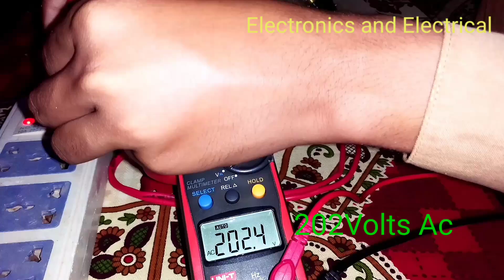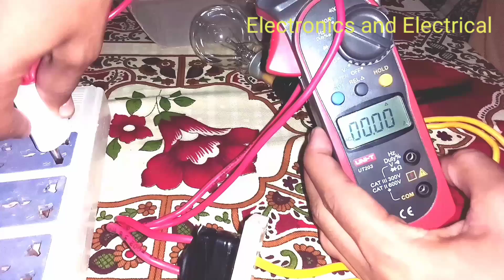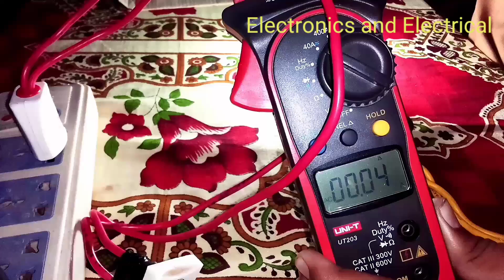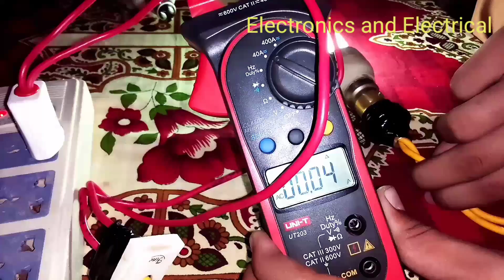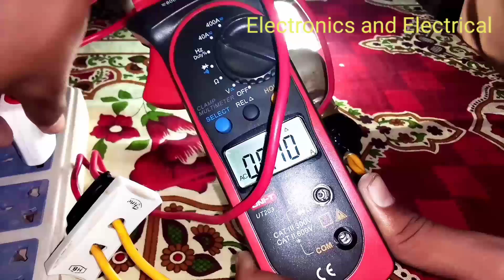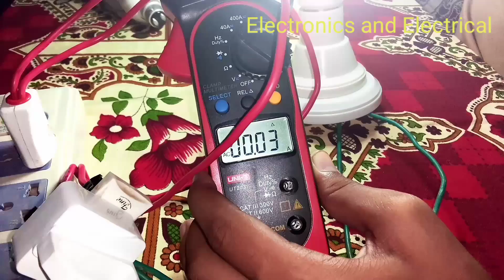How to calculate the ampers or watts of lamps by clamp meter September 2, 2020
in this video we shall learn how to calculate the power of different types of bulb with the help of clampmeter at the home

In this channel we will daily upload the information of soar,electronics, electrical and moter winding